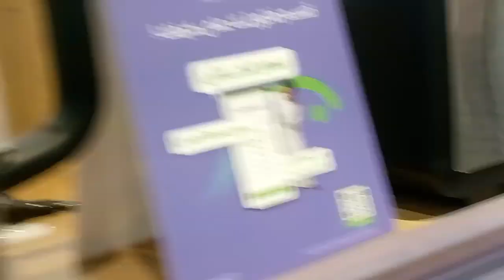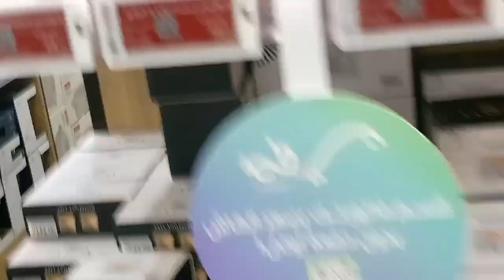Nice Market Khuraish Road Riyadh Saudi Arabia|नाइस मार्केट खुरैश ऱोड रियाद सऊदी अरब#Imranoffici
Nice Market Khuraish Road Riyadh Saudi Arabia|नाइस मार्केट खुरैश ऱोड रियाद सऊदी अरब#Imranofficial